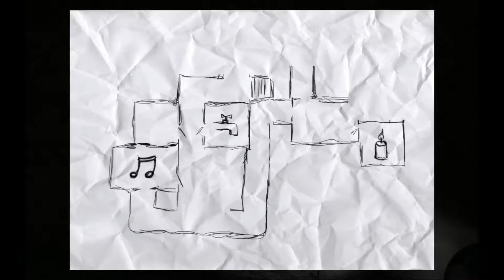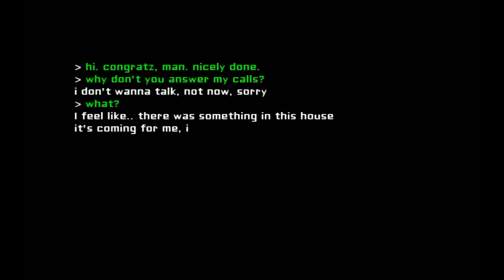Eyes The Horror Game Part Two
The Adventures of a burglary gone wrong continue as our intrepid robber continues to try and not die. Will he succeed?